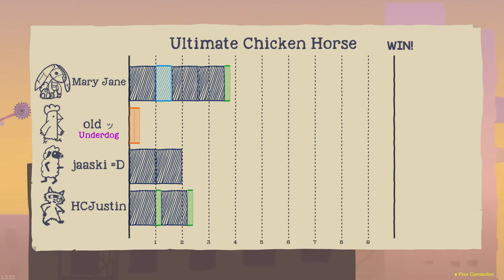Ultimate Chicken Horse - THIS IS POSSIBLE